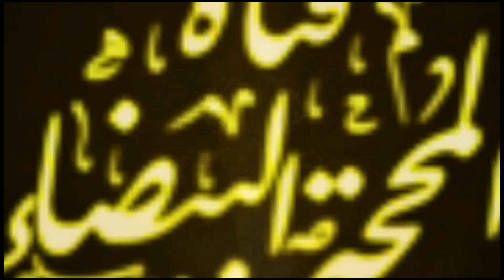تلاوة نادرة من سورة مريم // الإمام الألباني -رحمه الله-